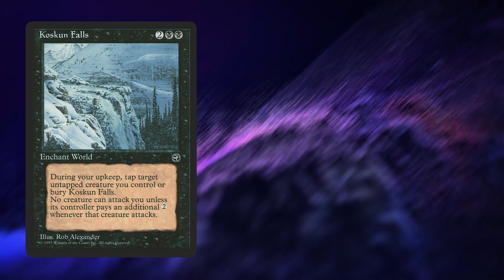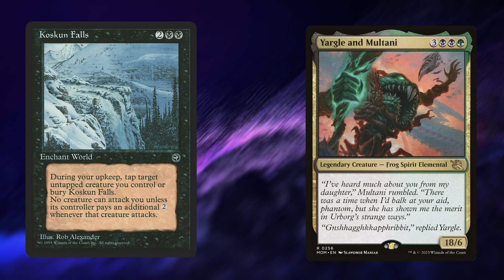Obscure Card Highlight: Koskun Falls | Magic: The Gathering